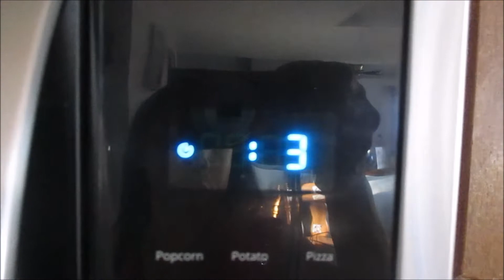DIA DE ACCION DE GRACIAS + NUESTRA COMIDA